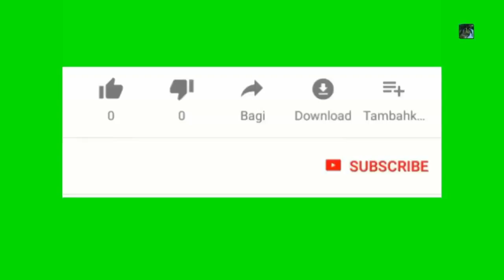Apre 24 ans nan prison pou yon crime ke li pat komèt Misye finalman jwenn libetel avek $750000000